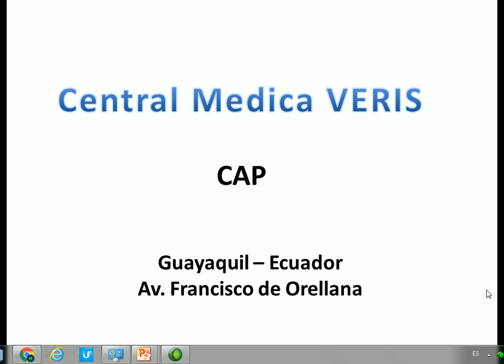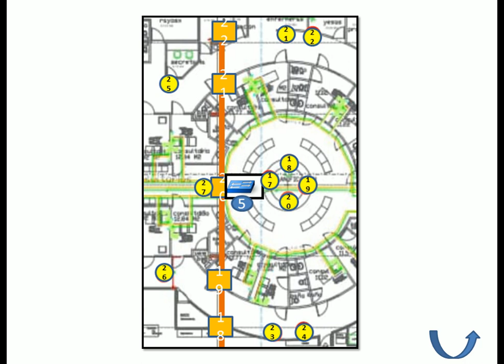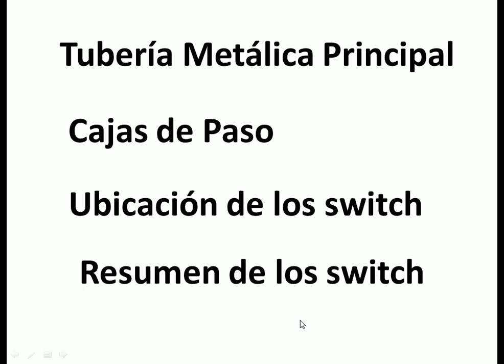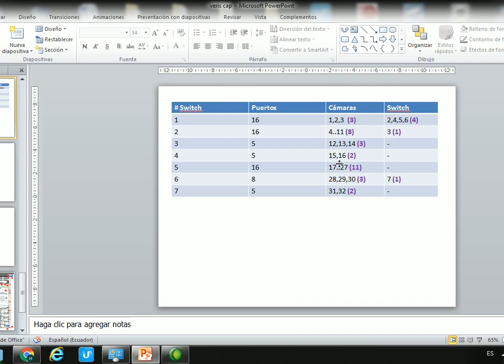Proyecto CAP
Guayaquil - Ecuador